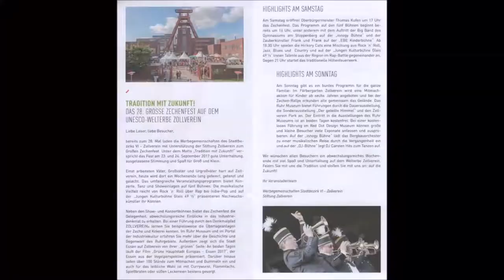1334 * Der Sportler * Zeche Zollverein * Weltkulturerbe * GROSSES ZECHENFEST * Teil 2 * 23.09.2017